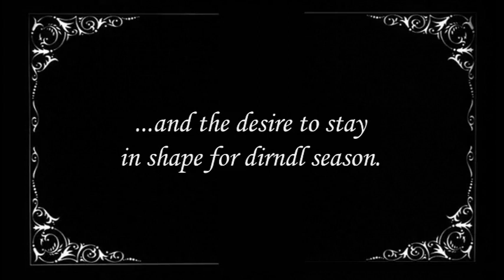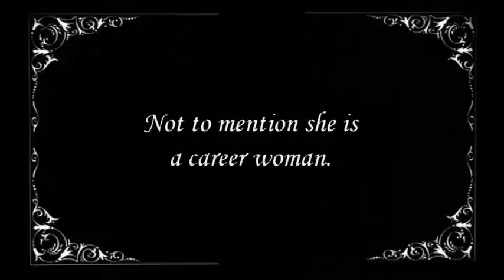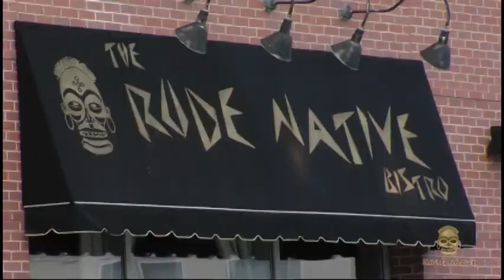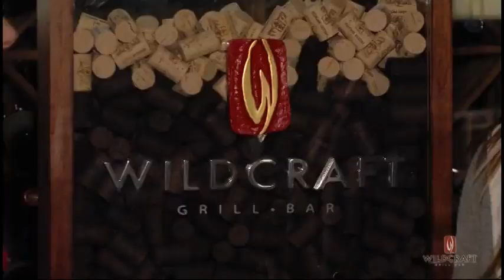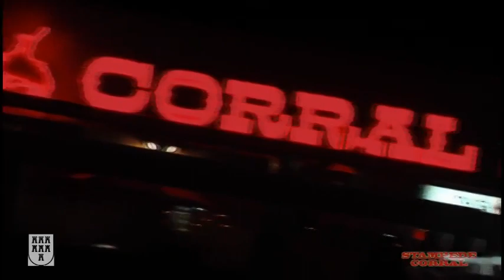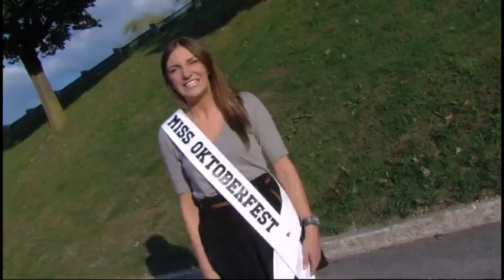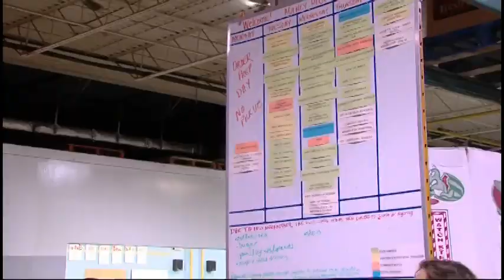Miss Oktoberfest 2011 Search Highlights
The search for this year's Miss Oktoberfest is on!  Watch this video to find out what you are in for when you apply!